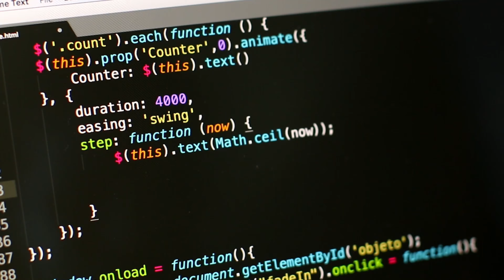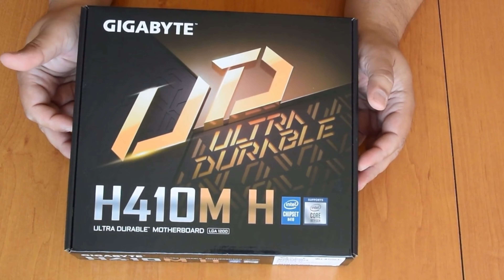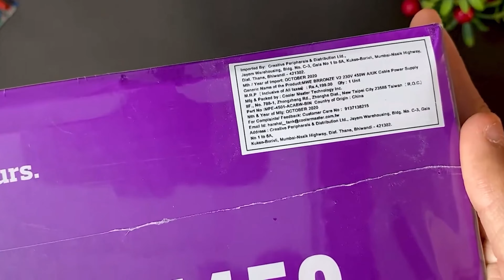Full Gaming Setup build under 30000 😱 with Graphics card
youtube search
best gaming pc build under 30000 full setup 2024,
gaming pc build under 30000 with graphics card full setup,
gaming pc build under 30000 full setup,
best gaming pc build under 30000 full setup 2023,